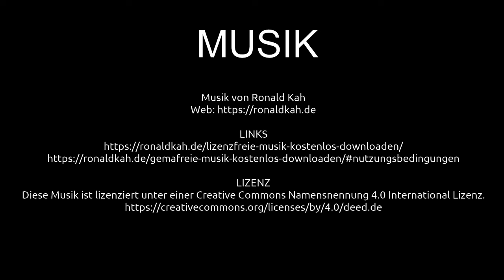Mittelalterliche Festungsstadt Nideggen | Ausflugsziele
Liebe Reisegemeinde! Schön, dass ihr wieder eingeschaltet habt und mit dabei seid. Dieser Ausflug bringt mich an einen Ort mit einer langen historischen Geschichte. In diesem Video nehme ich euch mit in die Festungsstadt Nideggen.

VIDEOGRAFIE / SCHNITT
Claus Wolfgramm

MUSIK
Musik von Ronald Kah

2-- Du wünschst Dir ein spezielles Niederrhein Video? Dann schreibe in die Kommentare.